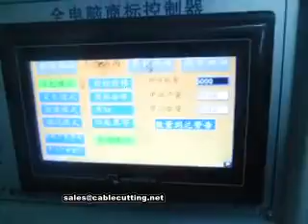label cut and center folding machine